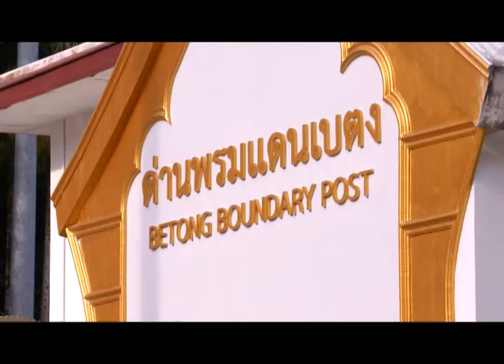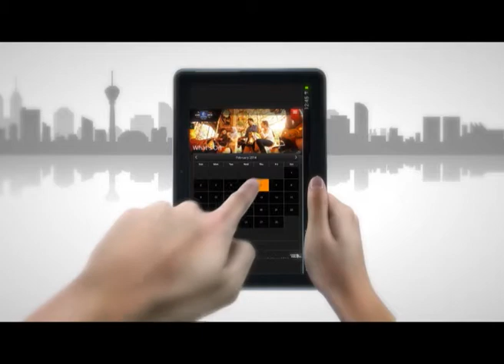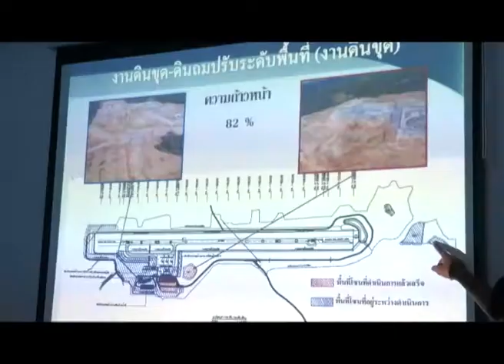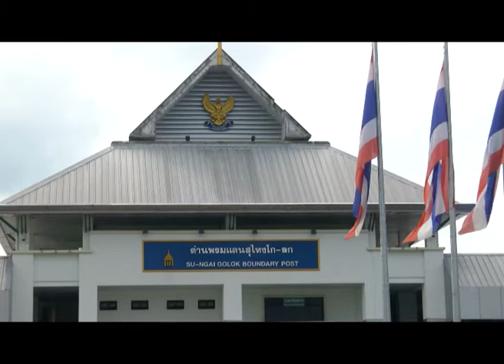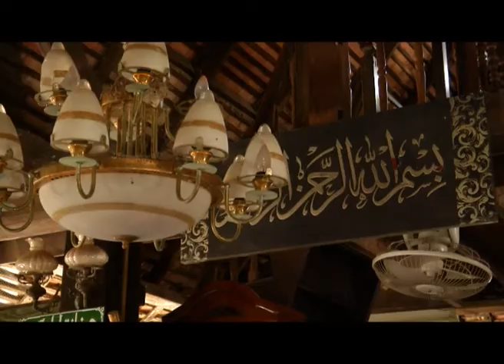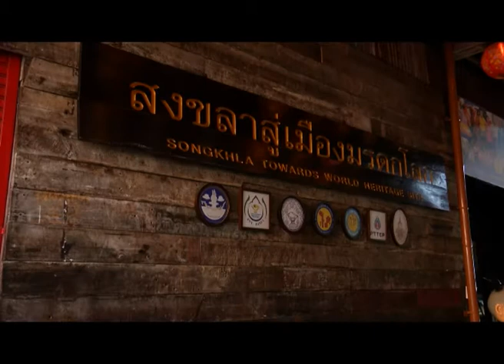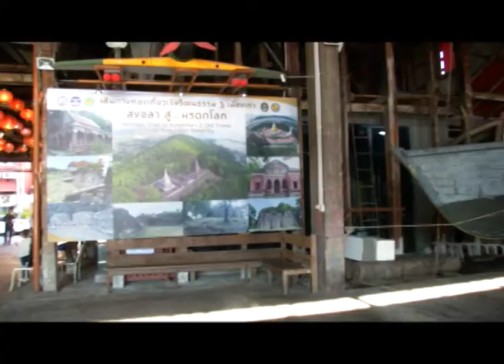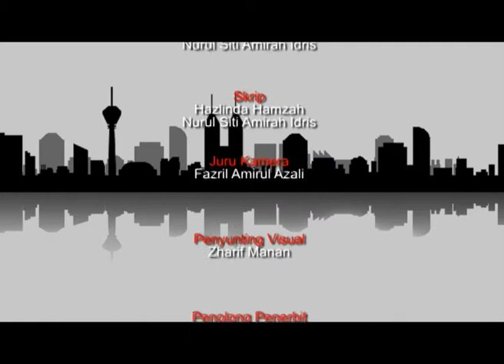1001 Destinasi Malaysiaku - Selatan Thailand